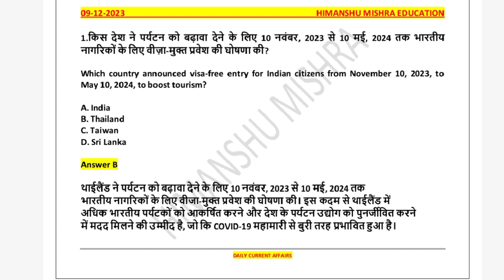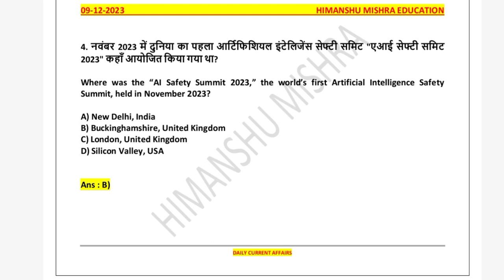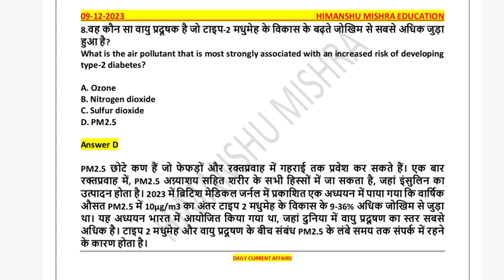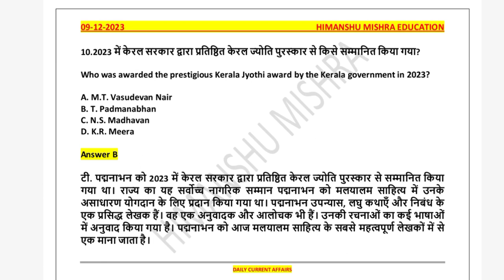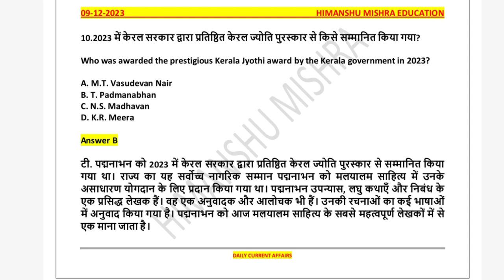Daily Current Affairs News Analysis 09 December Study GK UGC NET UPSC SSC PCS All Competitive Exam